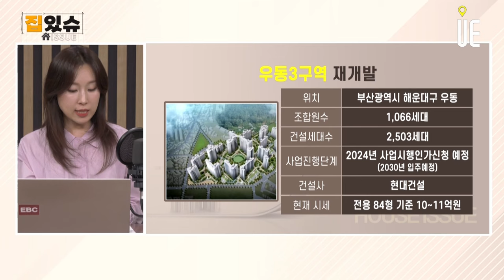부산 재건축 대어 대우마리나 1,2차 예비안전진단 통과!! 해운대의 랜드마크될까? [집있슈]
부산 해운대구 대우마리나 1·2차

1991년 준공된 노후아파트 단지
총 1164세대 규모
1단지는 14개 동 714세대
2단지 7개 동 450세대
부산시 해운대구 우동 1388 외 7필지에 위치

D등급 평가를 받으며 예비안전진단을 통과한 이후 정밀안전진단 신청을 준비 중인 단지

대우마리나1·2차 재건축추진준비위원회는 최근 사업설명회를 열고 본격적으로 재건축 사업을 추진중